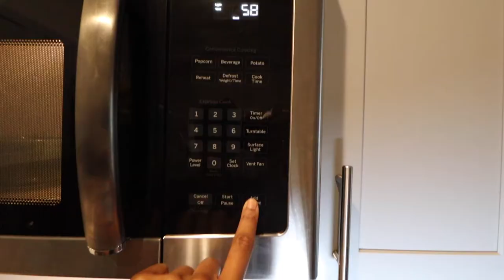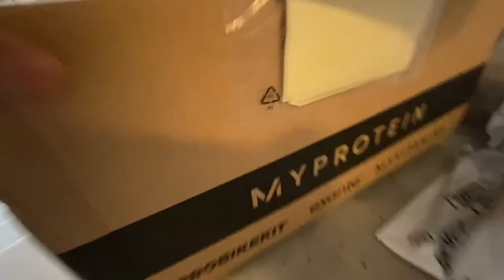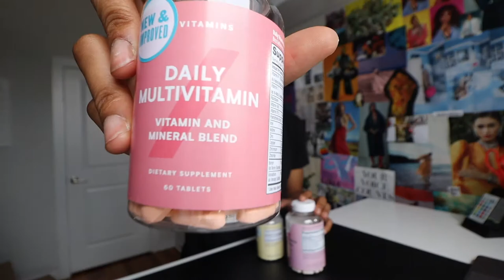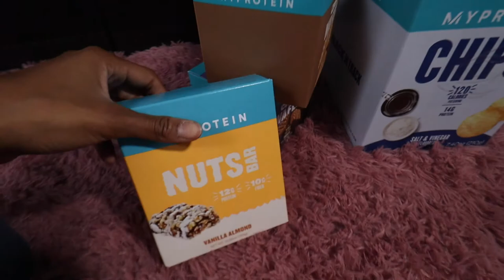Boxer’s Daily Supplements | Protein Chips 👍🏾👎🏾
In this video I show you guys a bit of my boxing workout as well as the vitamins I take everyday. I also taste the new MyProtein snacks!

Ready to create healthy habits and control your mindset? Schedule a Free 1-on-1 call with me

👉🏾Ready to attack life with an athlete mindset? Schedule a free 1-on-1 call with me